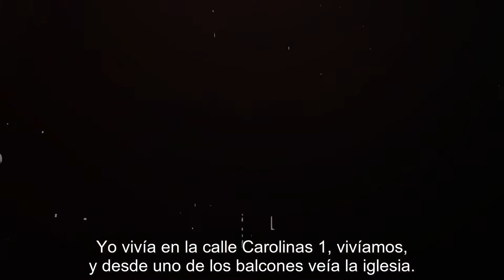Raphael Hijo Adoptivo de Madrid